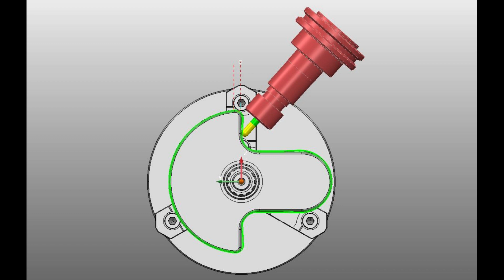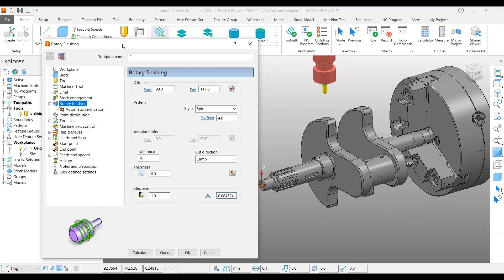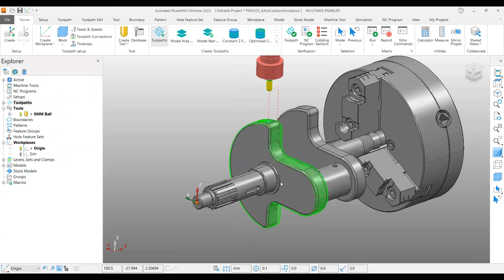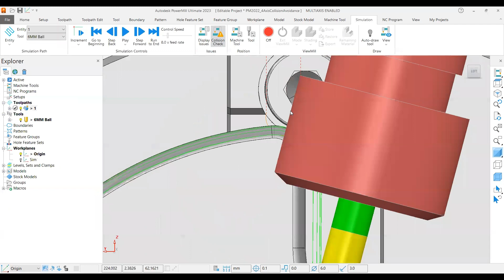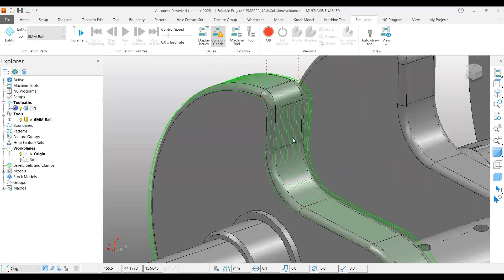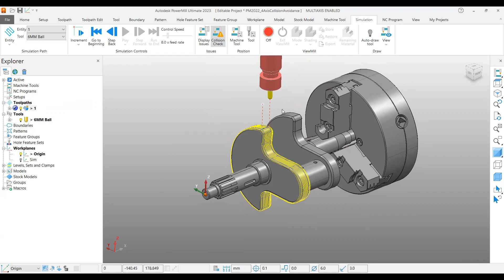Autodesk PowerMill - 4 Axis - Automatic Collision Avoidance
Learn to create 4 axis toolpath using Automatic Collision Avoidance for the collision free toolpath.